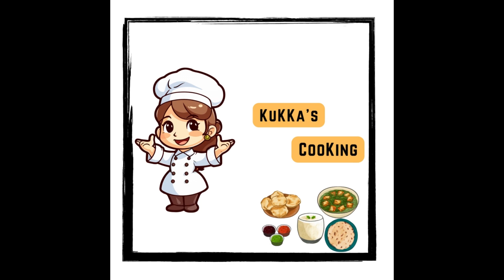कृष्ण जन्माष्टमी प्रसाद|गोपालकाला|KrushanAshtmi Prasad Goapalkala|कृष्ण जन्माष्टमी गोपाळकाला प्रसाद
recipe of janmashtami sweets in hindi
janmashtami recipes dishes in hindi
janmashtami sweets recipe in hindi
janmashtami preparation
janmashtami easy
krishnashtami special
janmashtami information in marathi
healthy maharashtrian recipe
janmashtami bhog recipes
gokulashtami recipe
maharashtrian recipe video
janmashtami prasad in hindi
how to make prasad for janmashtami
traditional maharashtrian recipes
maharashtrian nashta recipe in marathi
prasad recipes for janmashtami
prasad for janmashtami
janmashtami prasad
janmashtami prasad recipes in hindi
recipe of janmashtami prasad
how to make janmashtami prasad
recipe for janmashtami prasad